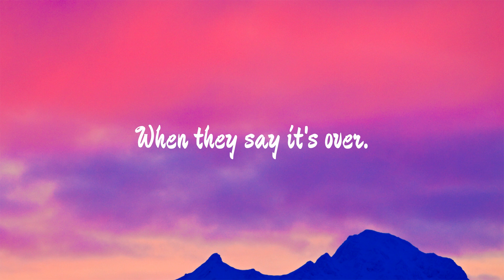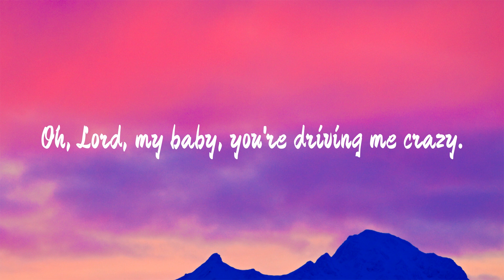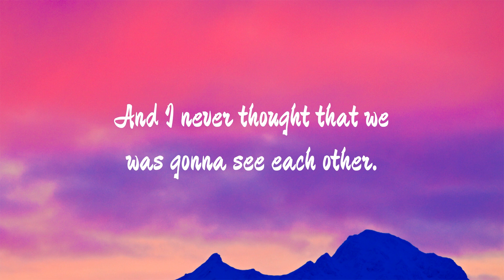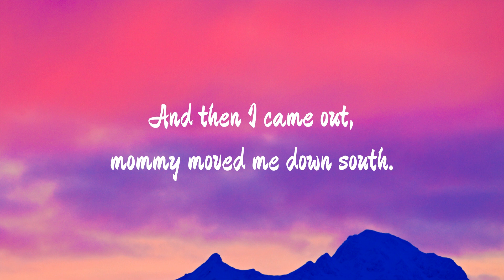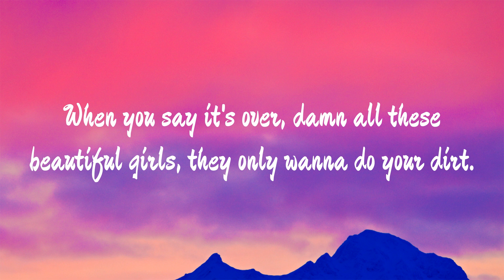Sean Kingston - Beautiful Girls (Lyrics)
🎤 Lyrics: Sean Kingston - Beautiful Girls

See, it started at the park, used to chill after dark
Oh, when you took my heart, that's when we fell apart
'Cause we both thought that love last forever (Last forever)
They say we're too young to get ourselves sprung
Oh, we didn't care, we made it very clear
And they also said that we couldn't last together (Last together)

See, it's very defined, you're one of a kind
But you mash up my mind, you haffi get declined

It was back in '99, watchin' movies all the time
And I never thought that we was gonna see each other (See each other)
And then I came out, Mami moved me down south
It came out to be that she wasn't the girl for me (Girl for me)

Now we're fussin', and now we're fighting
Please tell me why I'm feelin' slighted
And I don't know how to make it better (Make it better)
You're dating other guys, you're telling me lies
Oh, I can't believe what I'm seein' with my eyes
I'm losin' my mind and I don't think it's clever (Think it's clever)

You have me suicidal, suicidal, suicidal